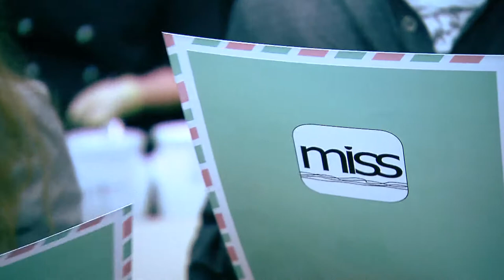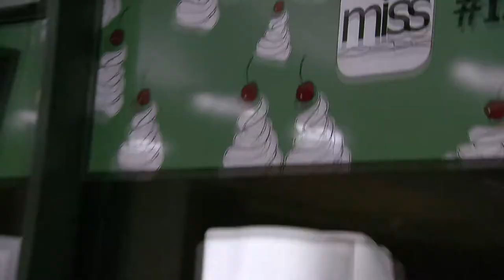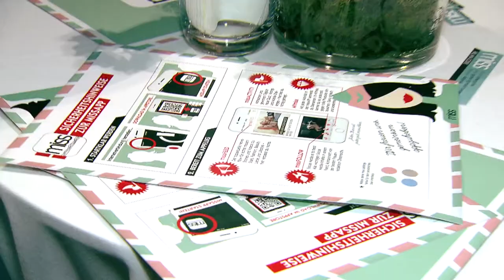Launch-Event: Die missAPP ist da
Die junge Frauenmarke miss setzt einen weiteren digitalen Meilenstein und launcht mit der missAPP eine mobile Innovation. Das wichtigste Device im Leben einer jungen Frau ist das Smartphone. Die missAPP setzt nun allen Handys junger UserInnen zwischen 16 und 35 Jahren das Sahnehäubchen auf. Die missAPP ist dabei kein klassisches E-Paper des zehnmal im Jahr erscheinenden miss-Magazins, sondern eine mobile Innovation die sich an den Bedürfnissen der Zielgruppe orientiert.